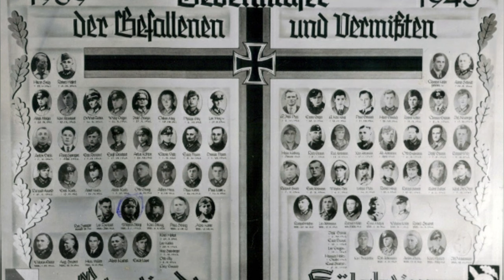Der Soldat und sein Tagebuch - Kastelruther Spatzen/2023